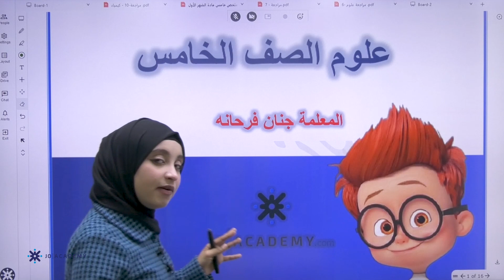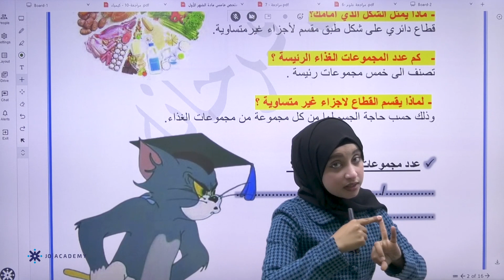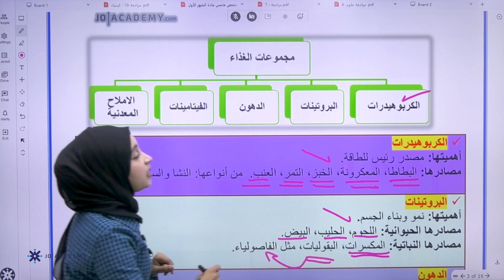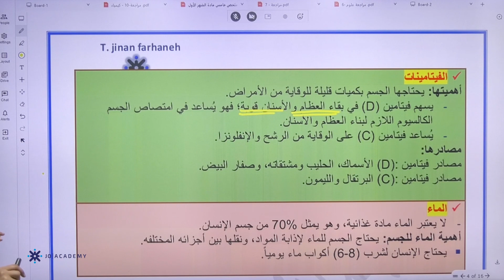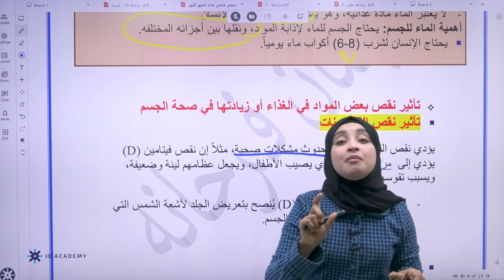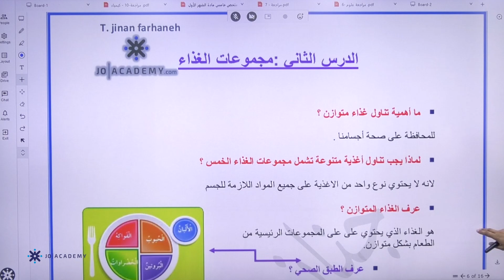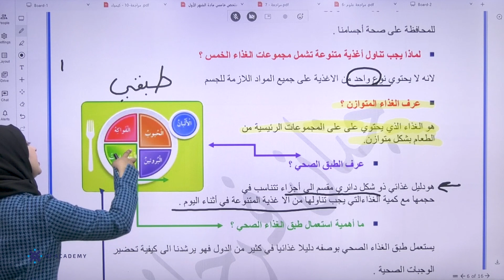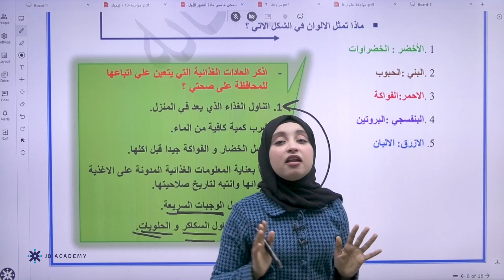مراجعة مجانية لإختبار الشهر الأول ف2 لمادة العلوم الصف الخامس المعلمة جنان فرحانة